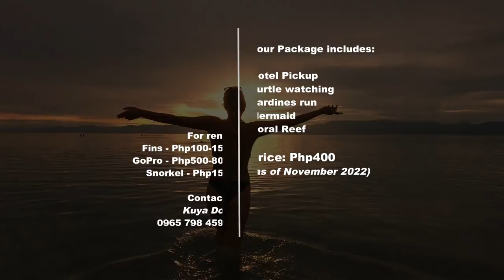Moalboal, Cebu - Sardines Run, Turtle Watching, Coral Reef and White Beach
If you are dreaming of swimming with turtles and a giant school of fish, head to Moaboal for a quick fun dive. Just a few hours from the main city of Cebu, Moalboal is a resort town surrounded by different islands home to divers paradise.

Good thing you can catch Moalboal Sardine Run throughout the year, so you can go visit any time.

Chapters:
0:00 How to get to Moalboal from Cebu City
0:12 White Beach
1:03 How to open a sea urchin
4:54 White Beach Coral
5:19 Moalboal Turtle Sanctuary
6:23 Sardines Run
7:09 Mermaid
8:08 (How much?) Tour Package Cost

Thank you, Laura and Sherly for chilling with me. I hope to see you again soon in any part of the world we are destined to meet again.